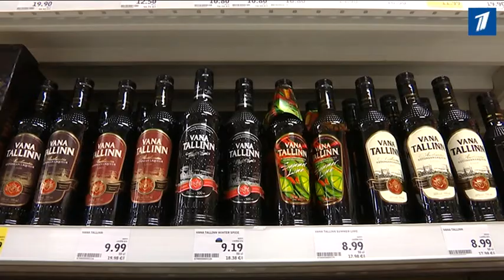Алкоголь и холодное оружие становятся причинами убийств